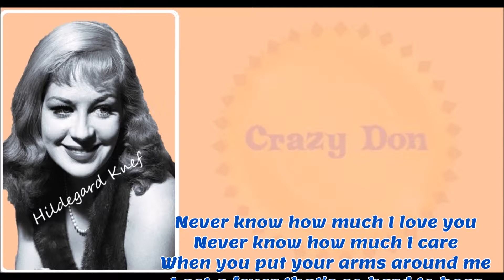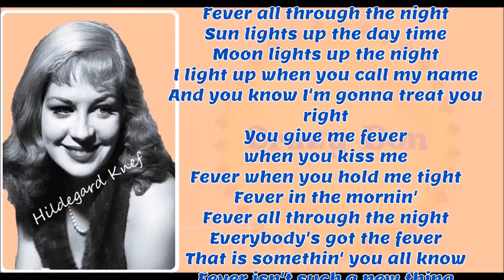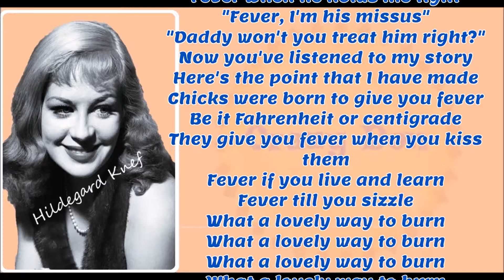HILDEGARD KNEF ~ FEVER ~ LYRICS